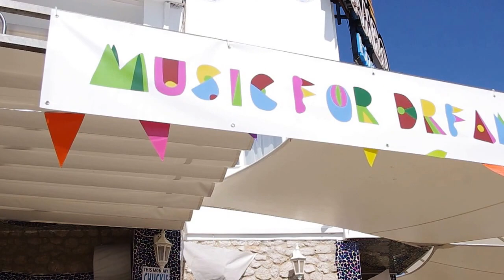Laid Back "Baker man" in café Mambo, Ibiza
Laid Back performance in Café Mambo 2013, June